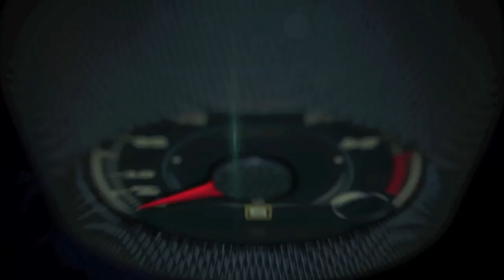2016 Range Rover Sport SVR drive around New York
The 2016 Range Rover Sport SVR, the first Land Rover vehicle to wear the new high-performance SVR badge from Jaguar Land Rover's Special Vehicle Operations division, is the most dynamically focused vehicle Land Rover has ever produced.

Developing 550PS and 680Nm, it accelerates from 0-60 mph in just 4.5 seconds and on to a top speed of 162 mph.